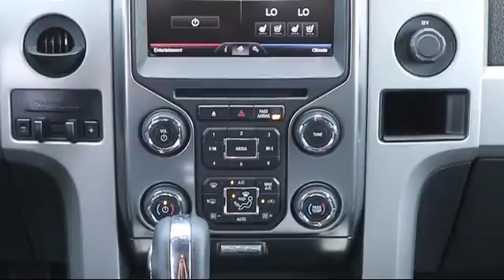2014 Ford F-150 Supercrew FX2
2014 Ford F-150 Supercrew FX2 - Stock Number: 8W1C9301A - VIN: 1FTFW1CT4EFA91394.

41975 U.S. 19 North